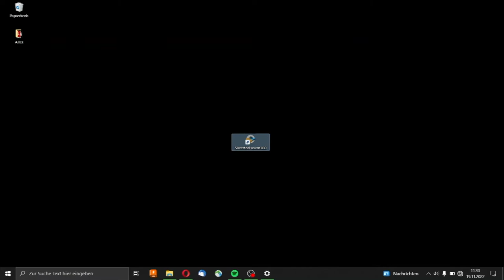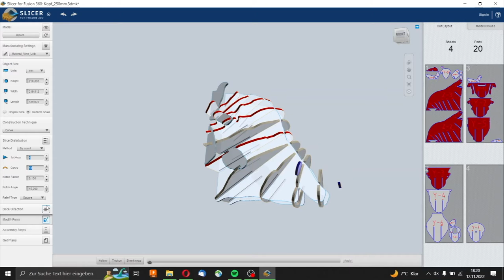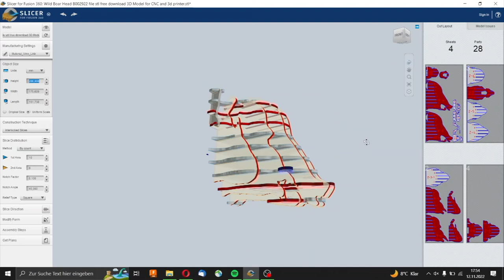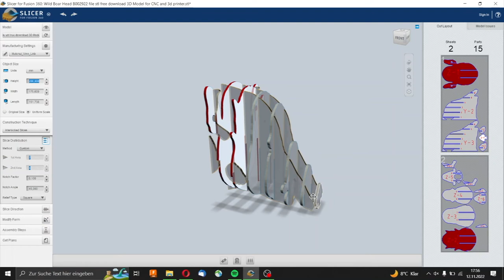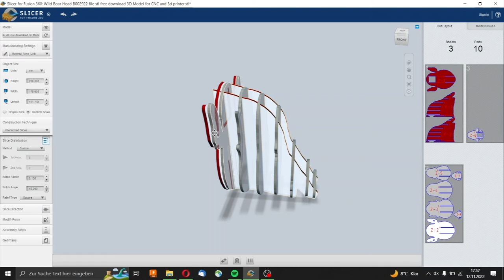[ViNN:Lab] "Slicer for Fusion" Vorstellung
In diesem Workshop wollen wir euch das Programm "Slicer for Fusion" vorstellen. Mit dem Programm könnt ihr eure alten Pappkartons auf dem Lasercutter zu Deko verwandeln. Dies und vieles mehr lernt ihr in diesem Workshop.